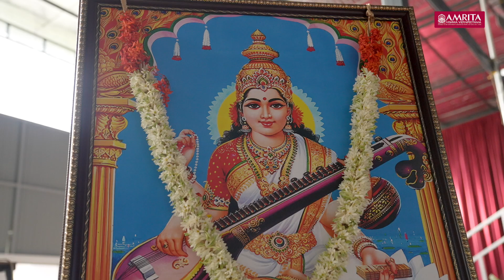Swagatham 2024 - Amrita School of Biotechnology Induction Programme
The induction program, Swagatham 2024, for the new batch of Amrita School of Biotechnology, Amritapuri, began with the sacred Saraswati Pooja and Homam, embracing tradition and spirituality. Esteemed faculty members and other dignitaries shared invaluable insights, offering a comprehensive introduction to the campus, curriculum, and placement opportunities. With hopes and aspirations, the students embarked on a new chapter of their academic journey at Amrita.